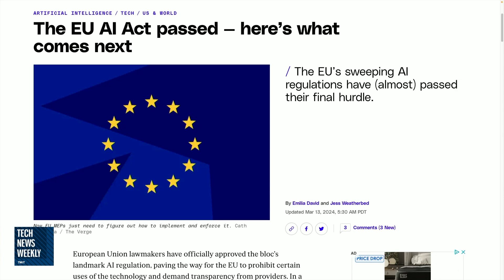EU's Groundbreaking AI Act: Navigating the Future of Innovation and Regulation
In this segment from Tech News Weekly, The Verge's Emilia David joins host Mikah Sargent to break down the EU's newly passed AI Act. They discuss the compromises made since its 2021 introduction, its current shortcomings in open-source and data protections, and its potential as a model for other countries' AI regulations. While not perfect, the Act represents a significant step forward in AI governance.